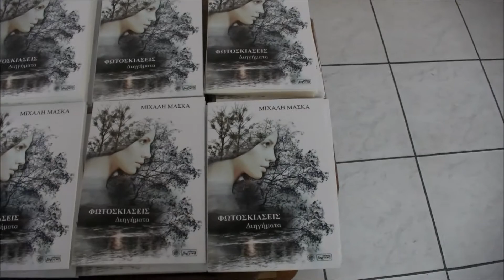Botohen në greqisht tregimet e shkrimtarit Myslim Maska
Shtëpia botuese greke, “Vergina” ka hedhur në qarkullim vëllimin me tregime “Dritë-hije” të shkrimtarit Myslim Maska.
Tregimet vijnë në greqisht me përkthimin e poetit dhe shkrimtarit të njohur Niko Kacalidha.